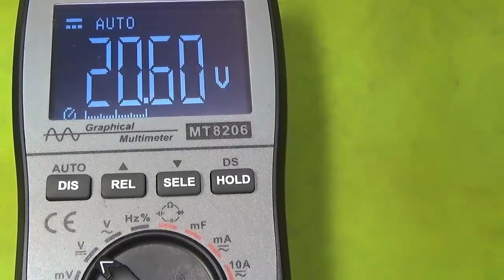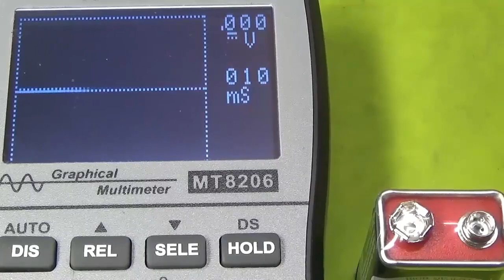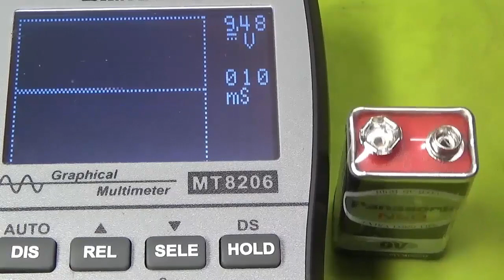รูปสัญญาณไฟตรงVDCวัดด้วยMT8206 VDC SIGNAL MEASUREMENT